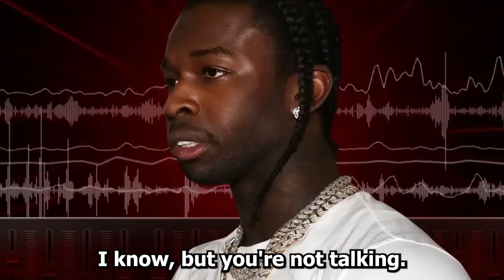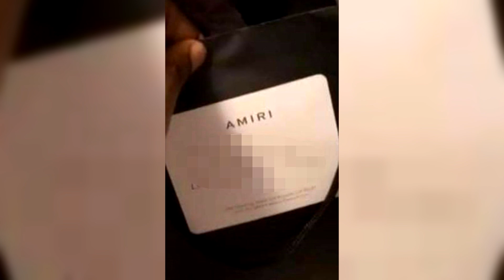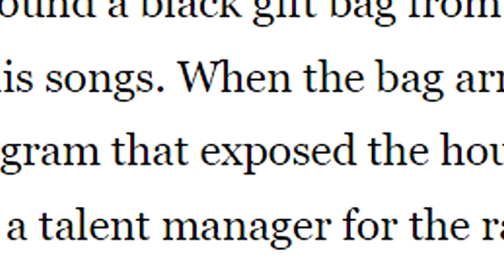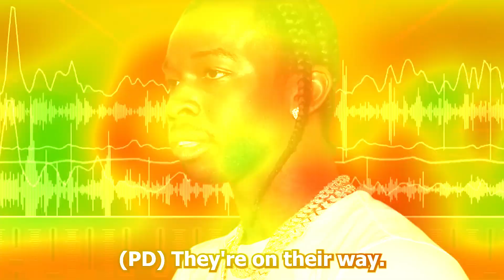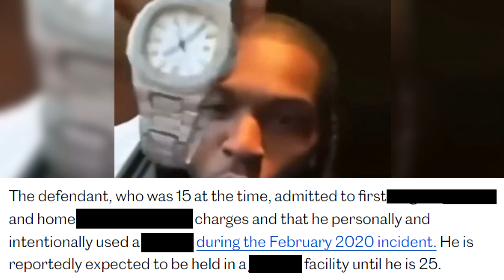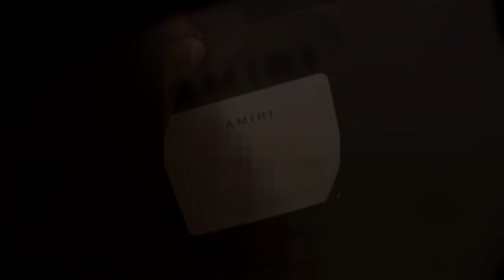How Pop Smoke ACTUALLY PASSED AWAY! (The Truth)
This is How Pop Smoke ACTUALLY PASSED AWAY! (The Truth)

How New York rapper "Pop Smoke" passed away after the creation of songs "Dior" and "For The Night" featured on the "Meet The Woo" album. New evidence revealed how the LAPD solved Pop Smoke's case revealing the how Pop Smoke passed away including the suspects responsible. This made rappers react to Pop Smoke including the reason Pop Smoke lost his life.

This video is inspired by Trapologist, Hip-Hop Daily, Rap Daily, Trap Lore Ross